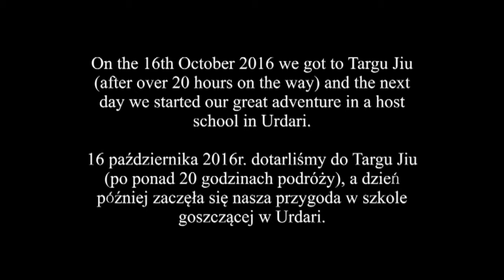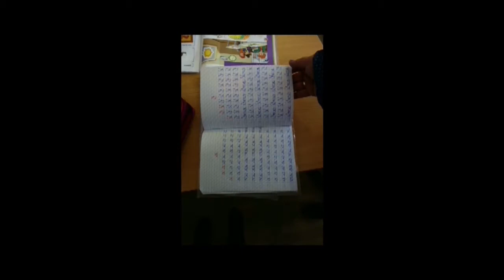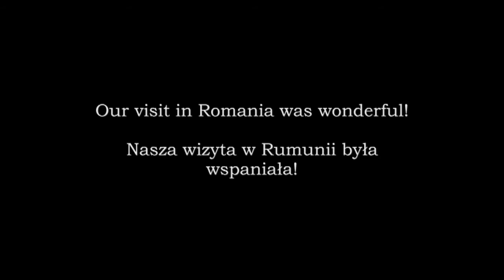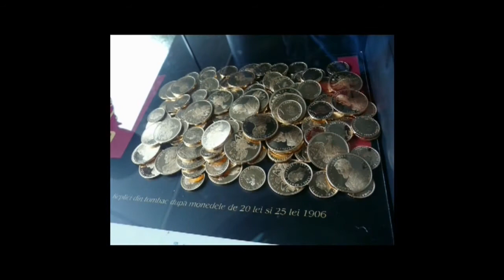Romanian Day 2017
A film presenting our Romanian Day performance which took place on the 28th February 2017

Dear Sirs,
the music which you can hear in the dances from Romania, the Czech Republic and Turkey was presented by our project partners during the Erasmus+ meeting. We only recorded the performance of the pupils and we don't know the exact sources.